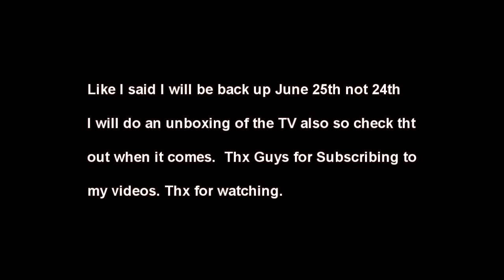New video update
Yes this is a very sad video and hints the Song so Just watch and Learn. I am puchasing a Panasonic HDTV and will be back up shortly. BTW i just found out that Ibiteprettyhard just got the  same exact TV as I did. Wierd!